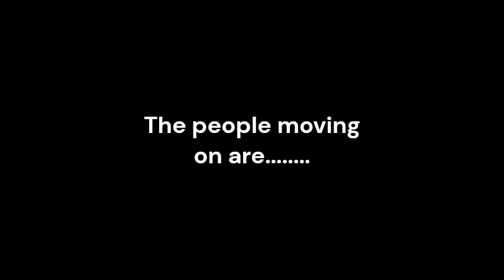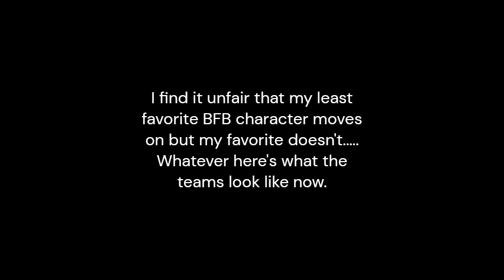Character Crossover Tournament Round 2